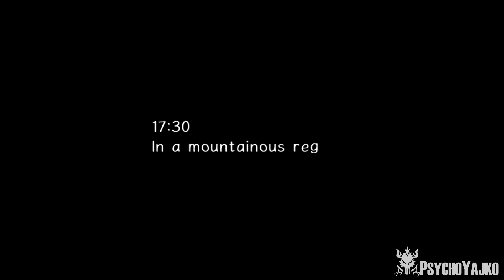Sonic Adventure 2 Gameplay Part 8 (Hero) - Green Forest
Sonic will now have to evacuate the forest in 8 minutes before the island blows up!